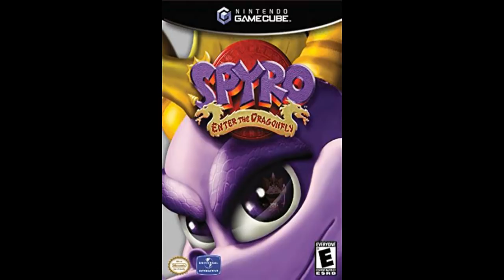The Sanctum - December 1, 2018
Kirby Super Star + 2018 Xmas Special Games List Reveal.